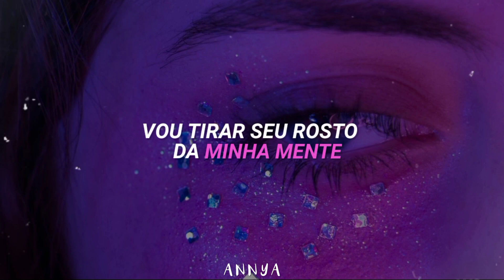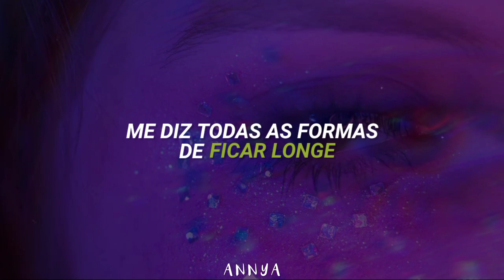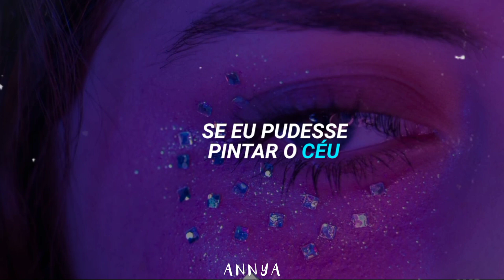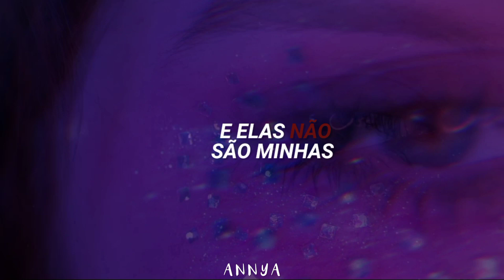a vibe dessa música é de outro mundo...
★ ᴍᴜ́sɪᴄᴀ: ᴘʜᴀɴᴛᴏɢʀᴀᴍ - ʙʟᴀᴄᴋ ᴏᴜᴛ ᴅᴀʏs

⌨︎ ʟᴇᴛʀᴀ/ʟʏʀɪᴄ:

Stay-ay-ay-ay ya
Away-ay-ya, away-ay ya

Hide the Sun
I will leave your face out of my mind
You should save your eyes
A thousand voices howling in my head

I don't even recognize your face
Mirror on the wall
Tell me all the ways to stay away

Away-ay ya
Away-ay ya
And stay away-ay ya
Away-ay ya
Away-ay ya

Fireworks exploding in my hands
If I could paint the sky
Would all the stars then shine a bloody red?

Stay
Oh, ay, ay ya (I'm hearing voices all the time and they're not mine)
Oh, ay, ay ya (I'm hearing voices and they're haunting my mind)
Stay-ay-ay ya

Awa-ay-ay-ay

Black out days
I don't recognize you anymore

ʙʏ: ɴᴀʜᴏᴍɪ

ᴏʙʀɪɢᴀᴅᴀ ᴘᴏʀ ᴀssɪsᴛɪʀ ❣︎